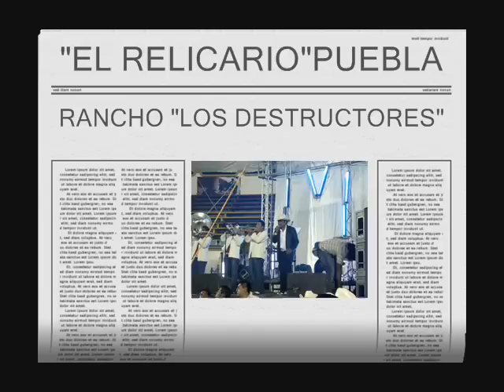LOS DESTRUCTORES EN PUEBLA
montas